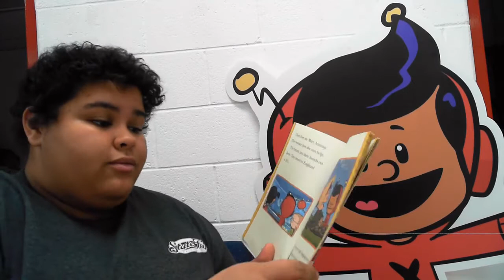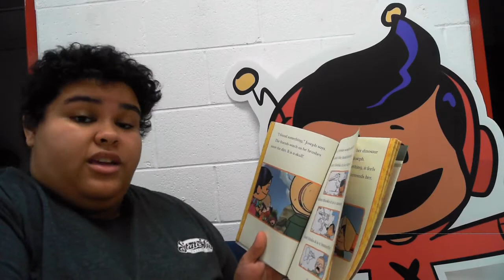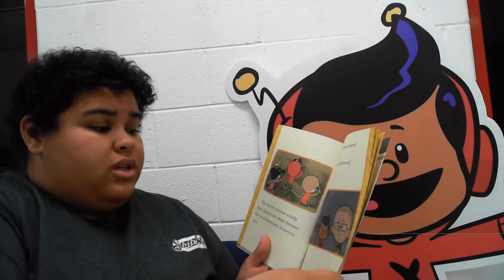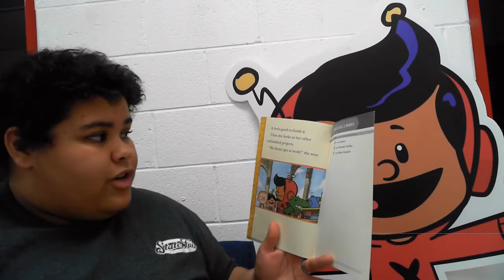2021 Library Pathfinders: Clay County Public Library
to participate in the Library Pathfinders Program!